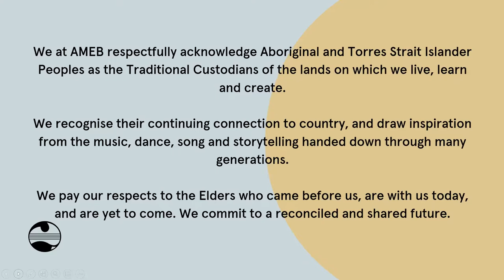AMEB Violin Workshop - Level 1 with Julie Hewison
In this workshop, AMEB Head of Publishing Steven Hodgson is joined by accomplished violinist and syllabus consultant Julie Hewison to guide you through what is new in Level 1 of our new Violin syllabus (Preliminary - Grade 4).